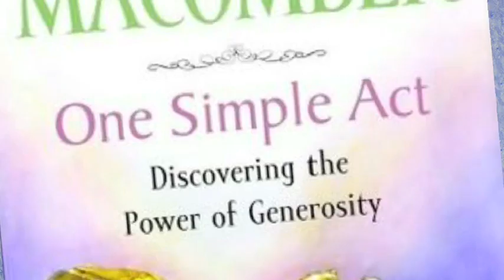Debbie Macomber: Nudges from God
Best-selling author Debbie Macomber says God gives her a push in situations where she can help others.